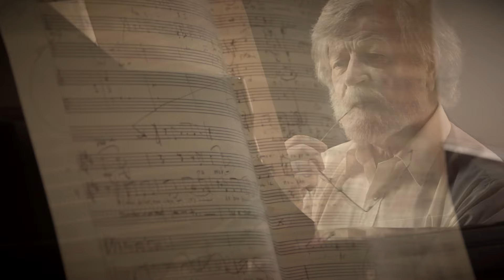Morten Lauridsen: Advice to Young Musicians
This Spring, we celebrate composer Morten Lauridsen, National Medal of Arts recipient and distinguished professor of Composition at USC Thornton, in a weekly video series.